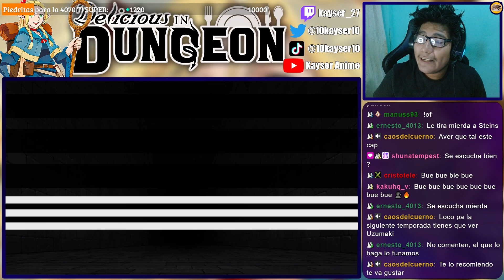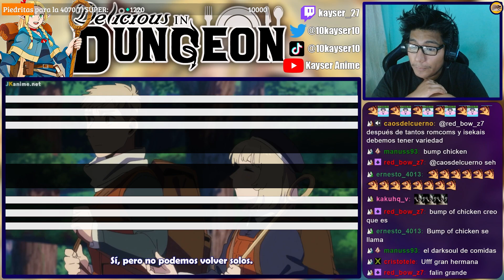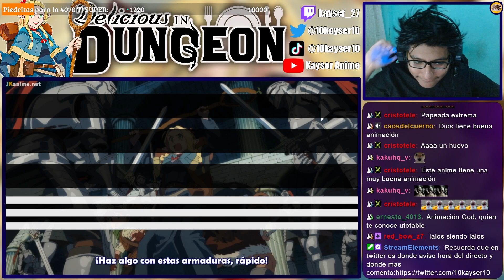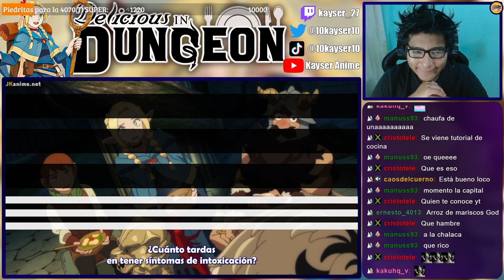COMIENDO UNA ARMADURA 🤣 | Dungeon Meshi Cap 3 REACCIÓN